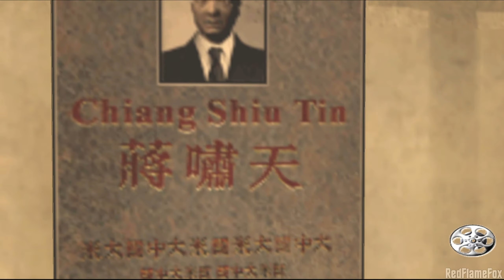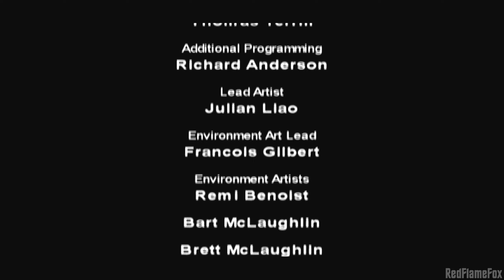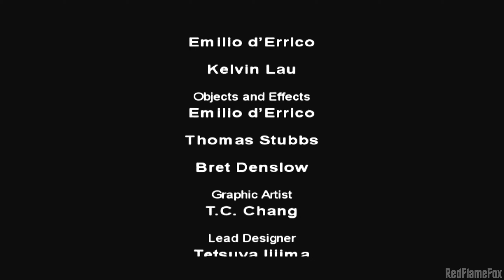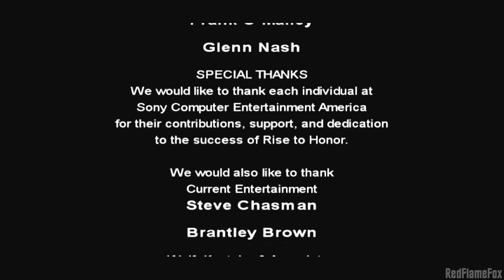Jet Li: Rise To Honor (ITA) - Parte 5: Vendetta [FINALE]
Gameplay non commentato di Jet Li: Rise To Honour per PlayStation 2.